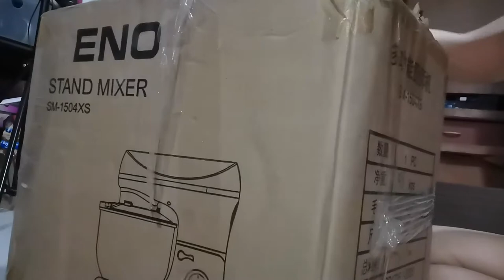Unboxing my New Stand Mixer! [Vlog #7]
Unboxing Mixer
My Baking Journey